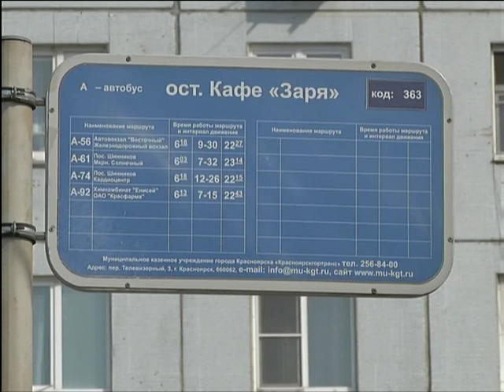Подробности жесткой драки водителей на Суворова